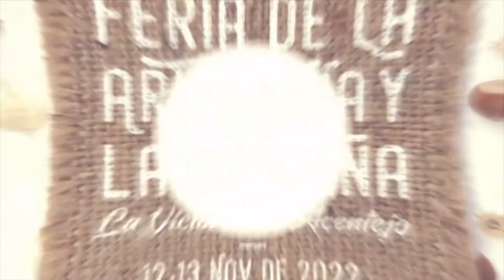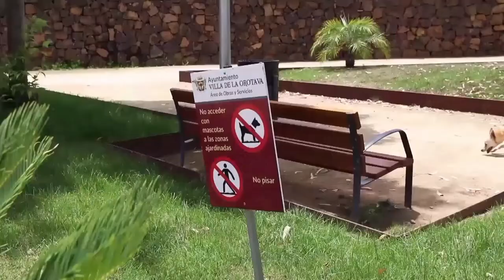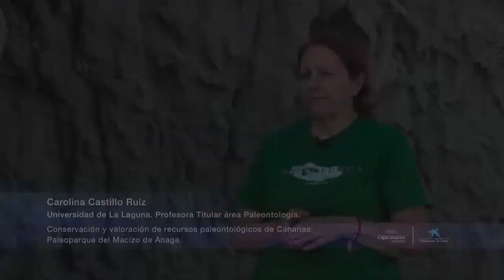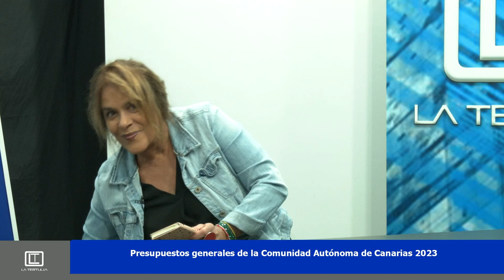⏺ La Tertulia de Canal 10 | 10 noviembre 2022